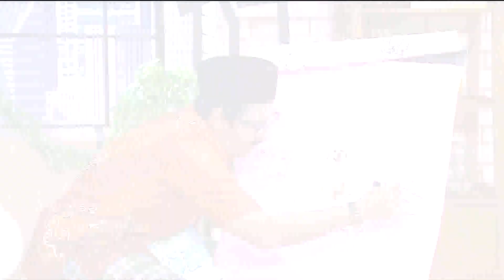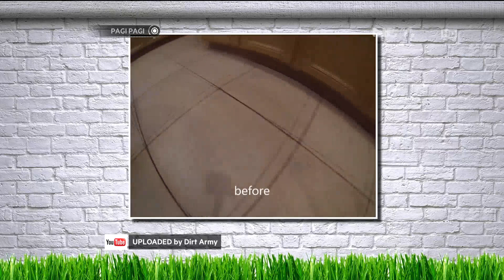Winda Viska Gemes Banget Lihat Andre Hesti